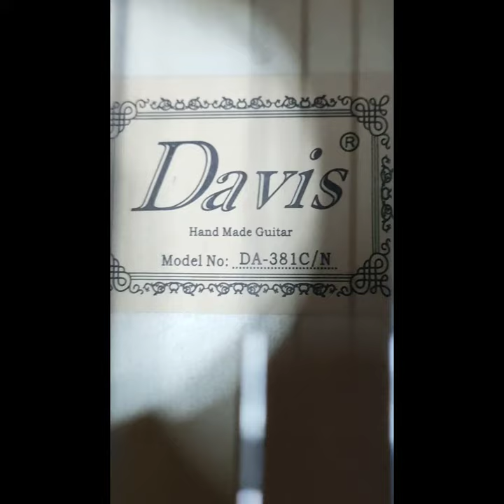Davis Acoustic Guitar w/ Trus rod Sound Demo (SoundBoard)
please support my vlog and buy on our Online Store, Thank you so much